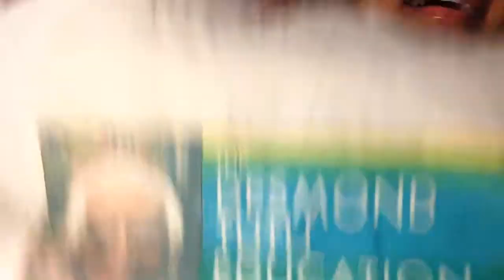ASMR ZIPPER Sounds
In this video I play with zippers on various bags, purses and clothes. I hope you enjoy! XO